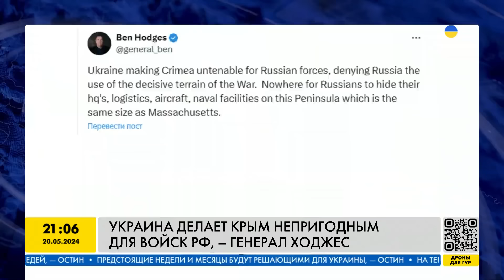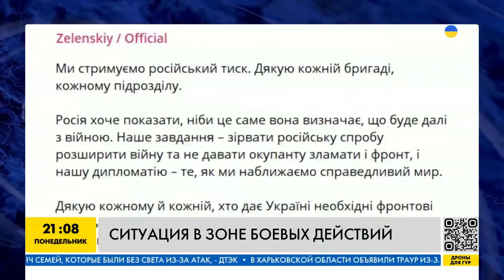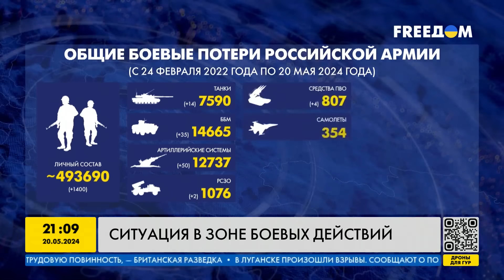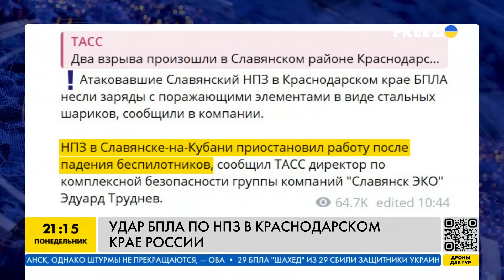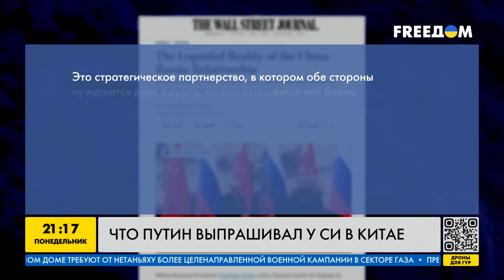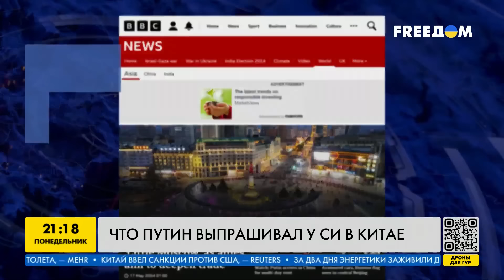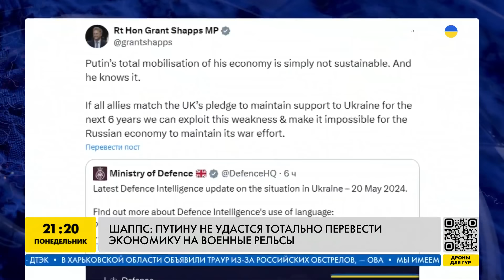ОХОТА ВСУ: ШОКИРУЮЩИЕ потери РФ и ПЫЛАЮЩИЙ ФЛОТ! Что случилось с наступлением? — ИТОГИ за 20.05.24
Новые снаряды и системы ПВО для Украины. Охота сил обороны Украины на черноморский флот. ВСУ удалось стабилизировать линию фронта. Ситуация на фронте. Поляки готовятся к обороне от агрессии России. Удар по базе отдыха под Харьковом. Сколько погибших? Новая поставка танков от Испании. Об этих и других самых важных новостях за день — в нашем видео!